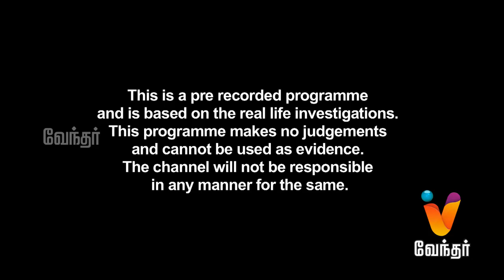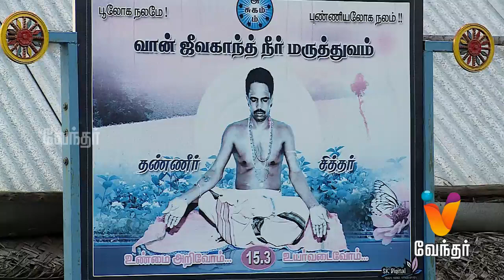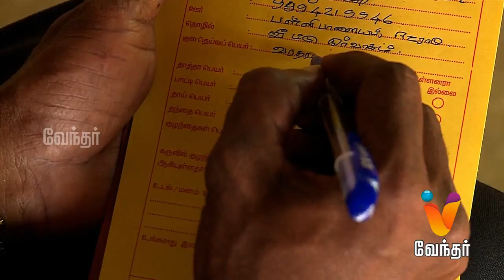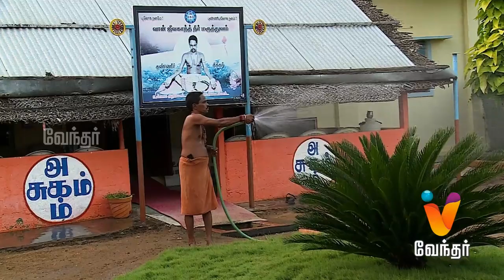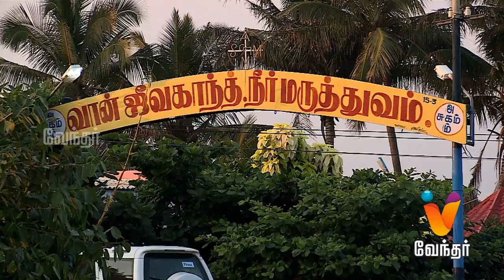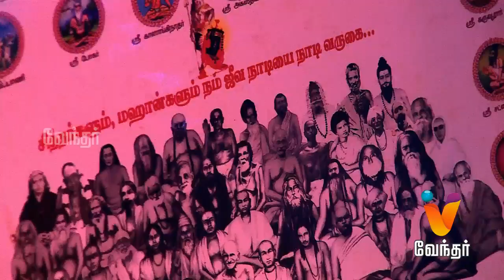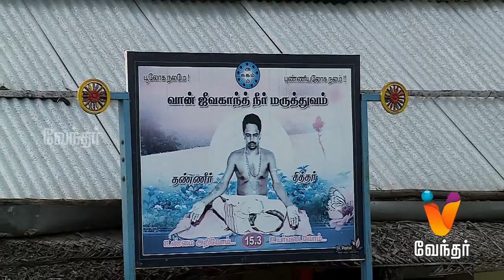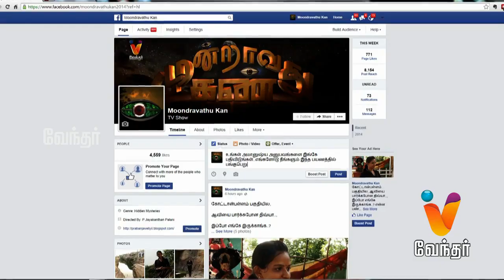Moondravathu Kan - A Man with Divine Powers - Episode 80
Moondravathu Kan - A Man with Divine Powers - [Ep 80]

Moondravathu Kan is a mystery hunting show that brings out several myths about blind faith, ancient history and cultural believes. This promo is about a man with super powers who makes a drug addict person to over come his addiction.